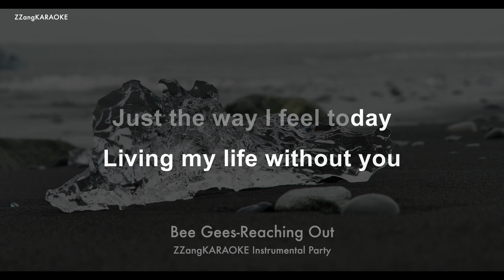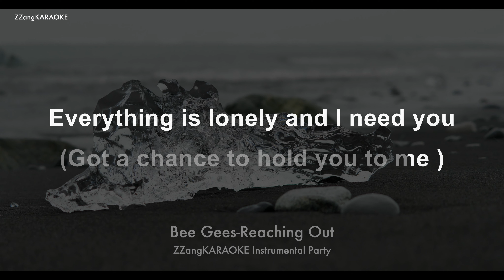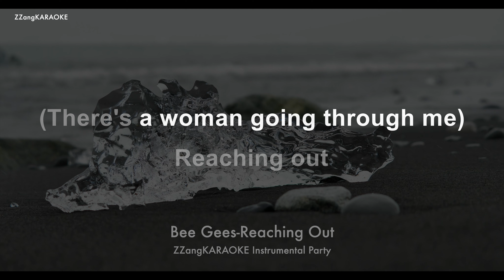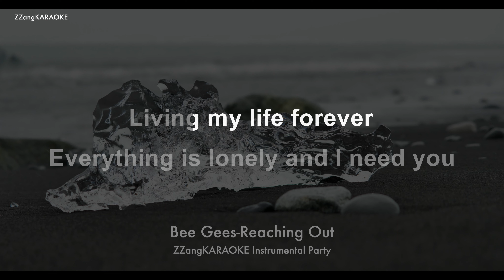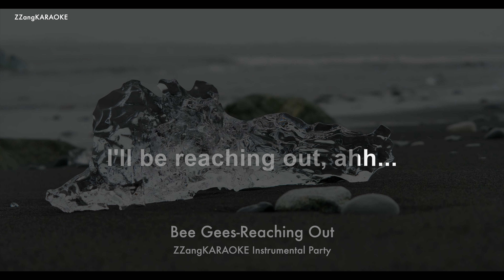Bee Gees-Reaching Out (MR/Instrumental) (Karaoke Version)